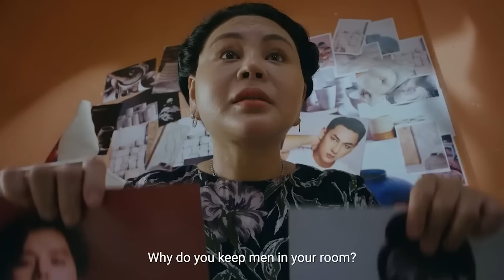Nàng Tiên Cá không thể CÓ HẠNH PHÚC! [DLDBTT]